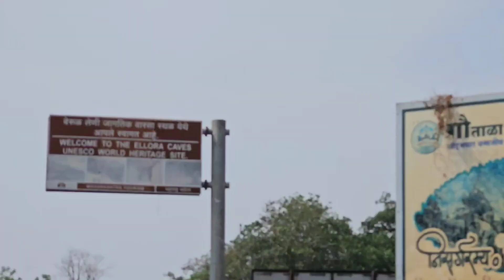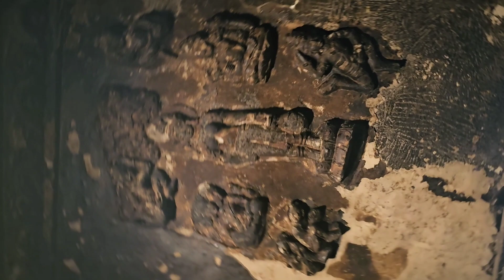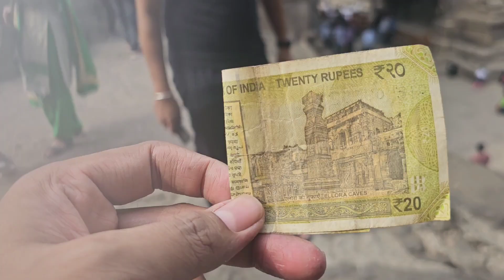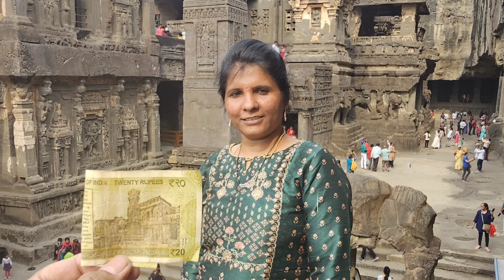ఎల్లోరా కేవ్స్ కైలాష్ టెంపుల్ Ellora caves